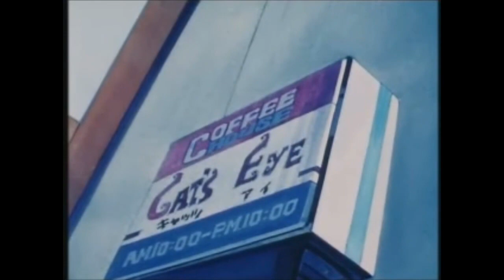Ein Supertrio Opening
In Supertrio geht es um die drei Schwestern Hitomi, Nami und Love Kisugi, die ein Café namens Cat's Eye gleich gegenüber der Polizeistation betreiben, in der auch Kriminalpolizist Toshio Utsumi arbeitet. Dieser verfolgt ein weibliches Einbrechertrio, welches Kunstgegenstände entwendet und selbst unter dem Namen Cat's Eye bzw. im Deutschen Katzenauge firmiert. Toshi, wie ihn die drei Schwestern liebevoll nennen, hat jedoch keine Ahnung, dass das Einbrechertrio und die Kisugi-Schwestern ein und dieselben Personen sind.
Zwischen Hitomi und Toshi existiert eine Liebesbeziehung, die immer wieder aufs Neue auf die Probe gestellt wird, da Toshi eigentlich Hitomi liebt, aber die Katze alias Hitomi als Anführerin von Katzenauge in teilweise mehr als dienstlicher Aufgabe jagt. Im Gegenzug nutzt Hitomi ihre Beziehung zu Toshi regelmäßig dazu aus, Insiderinformationen für ihren nächsten Einbruch zu bekommen.
Hitomi, Nami und Love zeigen bei ihren Raubzügen beeindruckende, akrobatische Kunststücke und zeichnen sich durch Beweglichkeit und Schnelligkeit aus. Sie stehlen jedoch nicht wahllos Kunstobjekte, sondern nur solche, die ihr verschollener Vater Michael Heinz (ein Deutscher) angefertigt hat. Heinz war ein großer Maler und Bildhauer, der vor allem in der Zeit des Zweiten Weltkriegs viele Kunstwerke schuf, die u.a. auch Bezug auf seine Frau (eine Japanerin) und seine Töchter nahmen.
Ziel von Katzenauge ist es nun, die Sammlung ihres Vaters wieder zusammenzutragen. Damit erhoffen sie sich, Hinweise über das Verschwinden ihres Vaters zu erhalten. Bei dieser Aufgabe kommen sie zum Einen mit der Polizei und anderen Bekannten ihres Vaters aus der Nazi-Zeit in Konflikt, werden aber auf der anderen Seite auch von Herrn Nagaishi, einem wohlhabenden Freund ihres Vaters, unterstützt.